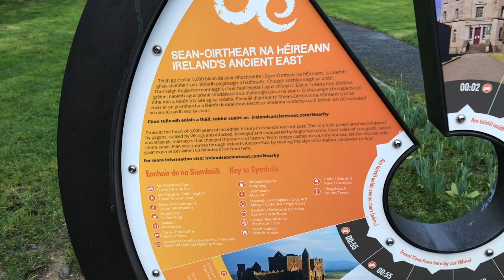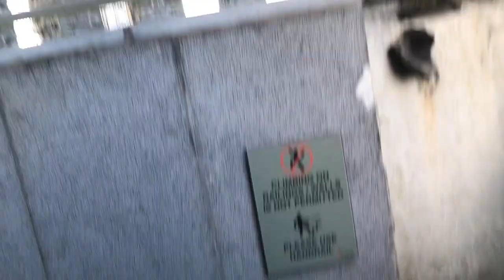Nenagh Castle Tipperary Video Tour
Why Was Nenagh Castle Built?

This fine Norman Keep was built c. 1200 by Theobald Walter, 1st Baron Butler and completed by his son Theobald le Botiller c1220. The circular keep is over thirty metres high and its base has a diameter of sixteen metres. It is one of the finest of its kind in Ireland. The crown of crenellations and ring of clerestory windows were added at the instigation of Bishop Michael Flannery in 1861. The intention was that the keep would become the Bell tower of a Pugin-designed cathedral that was never built. Though not true to historic character, these additions have ensured the iconic status of the keep which ensures that it features on the logos of many local clubs and businesses including Nenagh Town Council. The Castle and grounds were extensive renovated between 2009 and 2013. This project is aimed to position the castle as the main tourist attraction in the area. It is now open to the public.